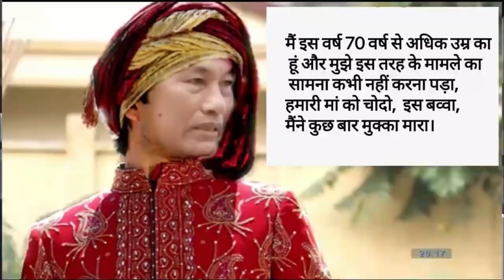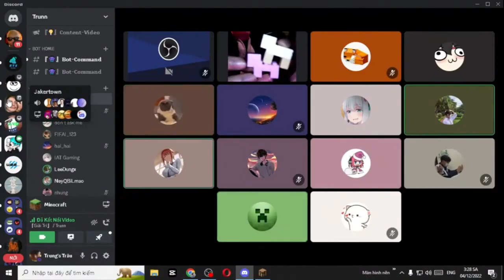Video Cuối năm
| Mong là bạn sẽ không bị tổn thọ khi xem hết video
|•🎶 - Mashup Trend 2022 - Industry Đì Va